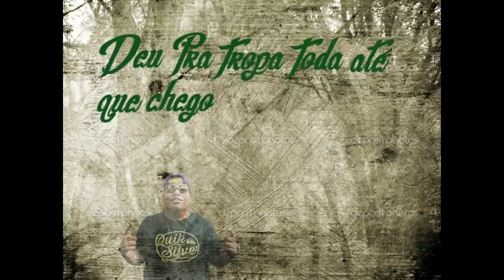MC Rick - 2023 (DJ Murilo Azevedo) Lançamento Oficial 2016